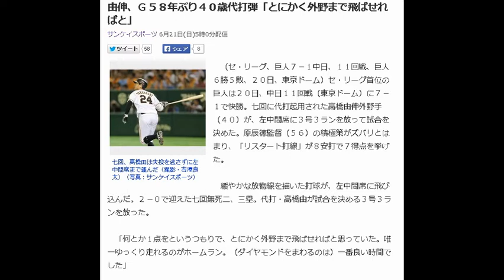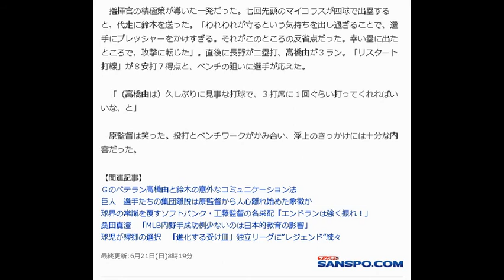由伸、Ｇ５８年ぶり４０歳代打弾「とにかく外野まで飛ばせればと」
サンケイスポーツ 6月21日(日)5時0分配信

七回、高橋由は失投を逃さずに左中間席まで運んだ（撮影・吉澤良太）（写真：サンケイスポーツ）
　（セ・リーグ、巨人７－１中日、１１回戦、巨人６勝５敗、２０日、東京ドーム）セ・リーグ首位の巨人は２０日、中日１１回戦（東京ドーム）に７－１で快勝。七回に代打起用された高橋由伸外野手（４０）が、左中間席に３号３ランを放って試合を決めた。原辰徳監督（５６）の積極策がズバリとはまり、「リスタート打線」が８安打で７得点を挙げた。

　緩やかな放物線を描いた打球が、左中間席に飛び込んだ。２－０で迎えた七回無死二、三塁。代打・高橋由が試合を決める３号３ランを放った。

　「何とか１点をというつもりで、とにかく外野まで飛ばせればと思っていた。唯一ゆっくり走れるのがホームラン。（ダイヤモンドをまわるのは）一番良い時間でした」

　外角高めに浮いた田島の失投を見逃さなかった。「一球で仕留めることを意識していた」と１２日のロッテ戦（ＱＶＣマリン）以来の一発。４０代選手の代打本塁打は巨人では１９５７年の南村侑広（ゆうこう）以来２人目。１９５０－５７年まで活躍した外野手で５２、５３年にはベストナインにも輝いた先輩に、５８年ぶりに光を当てた。

　今季からコーチ兼任として二足のわらじをはく。リーグ戦再開前の１７日には「言わないと（練習を）やるからさ」（原監督）と、休養の意味も込めてコーチ業に専念。打撃不振のアンダーソンにバットを出す角度などを助言した。

　それでも、全体練習前には東京ドームの薄暗い外野を走る姿があった。「しっかり準備をして、良い仕事ができるように」と出番に備え続ける背中が、若手の手本になっている。

　指揮官の積極策が導いた一発だった。七回先頭のマイコラスが四球で出塁すると、代走に鈴木を送った。「われわれが守るという気持ちを出し過ぎることで、選手にプレッシャーをかけすぎる。それがこのところの反省点だった。幸い塁に出たところで、攻撃に転じた」。直後に長野が二塁打、高橋由が３ラン。「リスタート打線」が８安打７得点と、ベンチの狙いに選手が応えた。

　「（高橋由は）久しぶりに見事な打球で、３打席に１回ぐらい打ってくれればいいな、と」

　原監督は笑った。投打とベンチワークがかみ合い、浮上のきっかけには十分な内容だった。

高橋由伸　成績
高橋由伸　年棒
高橋由伸　子供
高橋由伸　ヤクルト
高橋由伸　引退
高橋由伸　応援歌
高橋由伸　なんj
高橋由伸　イケメン
高橋由伸　嫁
高橋由伸　フォーム